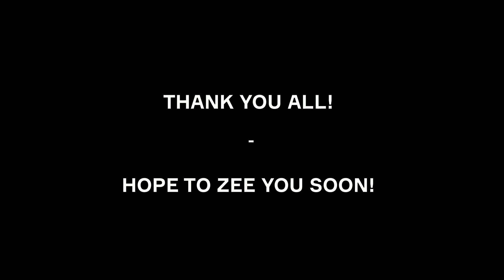We went to NXL in Paris to see paintball for the first time ever... and we'll be back!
What a great weekend in Paris - nice people, lovely weather and a great sport!
See and listen to the reactions to our product solving vision problems.
- "It's a game changer!"
And a special thanks to Nicklas Dunham, Team HBI, who introduced us to paintball in the first place!